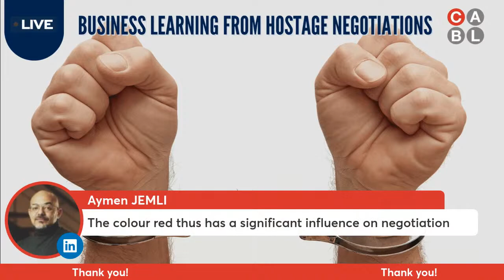LinkedIn Live: Business learning from hostage negotiations with Scott Tillema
In this LinkedIn Live we will talk with the expert Scott Tillema to understand this topic!

Your Hosts:
Scott Tillema

Scott Tillema is an FBI trained hostage negotiator, professional keynote speaker and partner at The Negotiations Collective.

He has recently retired from law enforcement with over 20 years of experience in the Chicago area.

Scott is a recognized leader in the field of crisis and hostage negotiation and his visibility as a speaker and educator through TEDx and other venues has reached global status.

Prof. Giuseppe Conti
Giuseppe Conti is the founder of CABL , a firm that offers a range of customized training in the field of negotiation, influencing, and related areas.

In 2019, he has become a Professor in Negotiation & Influencing. Giuseppe regularly runs workshops in four continents. To date, corporate leaders from multinational corporations and individuals from over 145 different countries have attended his workshops. In 2023, he was appointed  among the Top 30 Global Guru for Negotiation (ranking #15 worldwide and #1 outside USA)

Giuseppe is also a seasoned negotiator combining academic content with over 25 years of practitioner experience from his senior Procurement and commercial leadership roles within blue-chip multinationals (Procter & Gamble, Novartis, Firmenich and Merck).